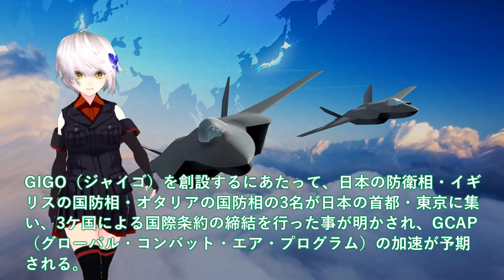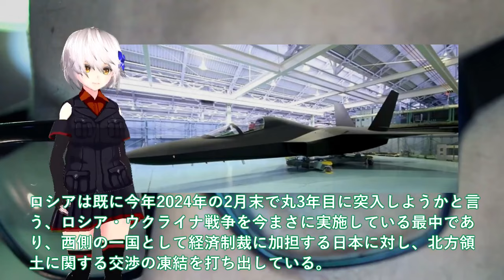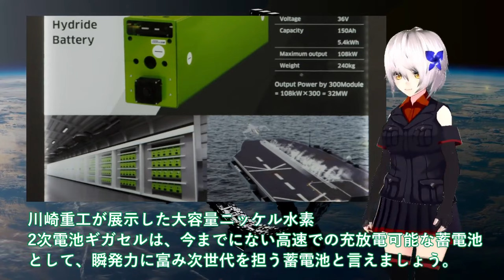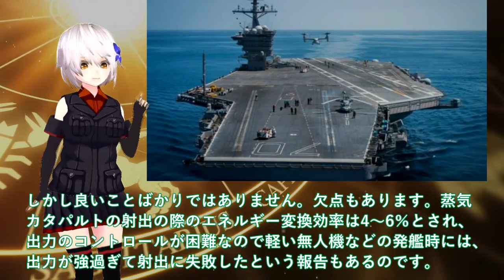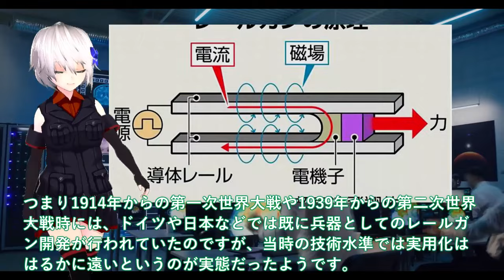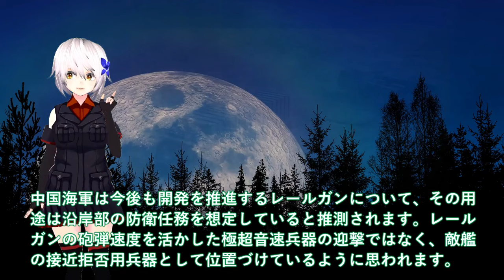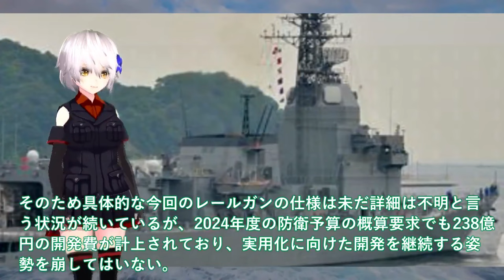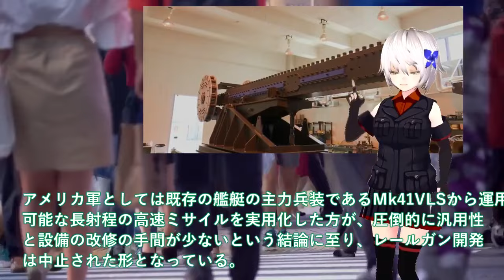【ゆっくり解説】陸海空自最強スペシャル IHI社次期XF9がついにヤバい状況か！ロールスロイス社EJ2000もうダメ＃GIGO誕生【軍事スペシャル・特集】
111IHI社次期XF9がついにヤバい状況か！ロールスロイス社EJ2000もうダメ＃GIGO誕生で新時代の防衛戦略に？

112川崎重工ついに電磁カタパルト革命か！革命的発明ギガセル大容量電池誕生＃電磁式カタパルト護衛艦大和空母建造？

113防衛省ついに電磁砲完成か！国連恐れる極超音速キラー＃無誘導砲弾レールガンで無限に発射？

関連動画
進水する潜水艦。「はくげい」

引用・転載「出典：海上自衛隊ホームページ」
引用・転載「出典：航空自衛隊ホームページ」
引用・転載「出典：陸上自衛隊ホームページ」